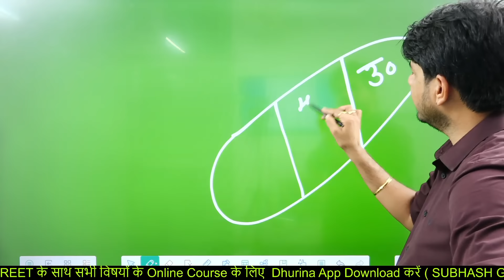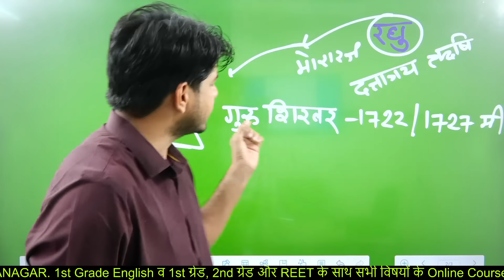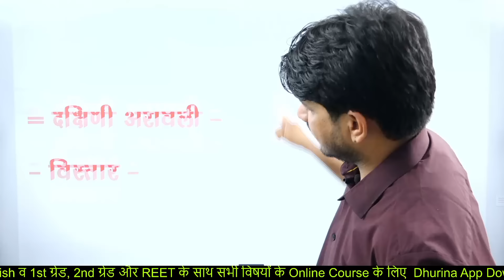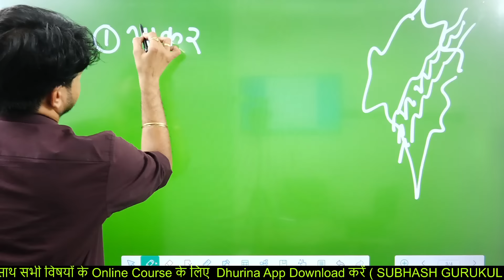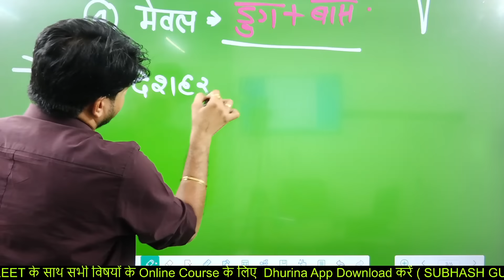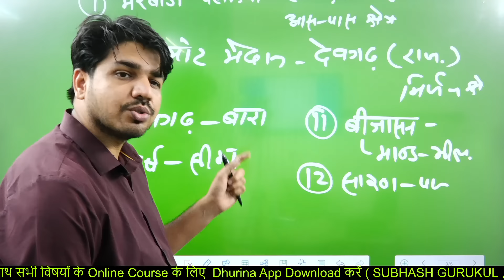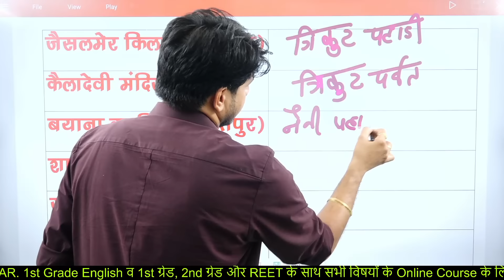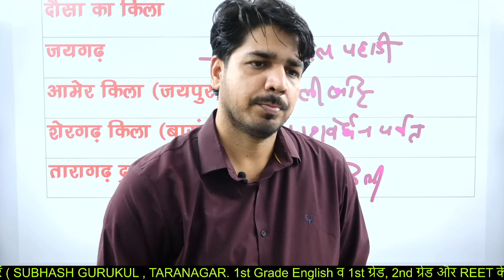दक्षिणी अरावली | दिन आठवां | Rajasthan Geography | Super Trick By Subhash Charan Sir